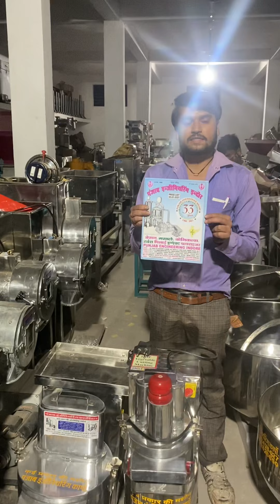Vegetables Cutting Machine different Types of cutting☎️📞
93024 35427 ,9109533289 , 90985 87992 Landlines- 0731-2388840 ,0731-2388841 , 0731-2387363 , 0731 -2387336 , 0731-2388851

Punjab Engireeing corporation are the products it deals in:

Pulverizing Machines
Milling Machines
Mawa Machine
Crushing Plants
Crushing Machine
Jaw Crusher
Grinder Machine
Atta chakki
Batch fryer
Boondi machine
Wet grinder
Papad automatic machine plant
Compost machine
De-stoner machine
Cabbage cutter
Gravy machine
2in1 multi purpose machine
Fafda machine
Piller machine
Namkin c
Deep fryer kadai
Spiral machine
Musti machine
Planetary machine
Mixer grinder machine
Rice mill